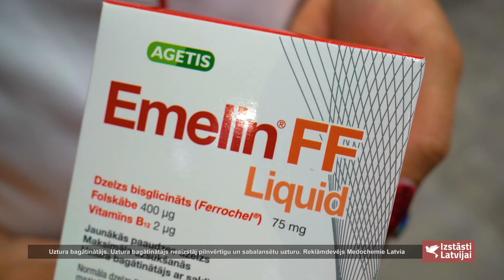Emilin FF - Jaunākās paaudzes dzelzs- Agetis supplements- Zinātniski pamatoti uztura bagātinātāji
Emelin® FF Liquid nodrošina kontrolētu maksimālu uzsūkšanos ar maigu ietekmi uz kuņģi.
 Tā pagatavojuma veids (šķidrā forma) nodrošina ātrāku un labāku dzelzs uzsūkšanos organismā. Emelin® FF Liquid lieto, lai uzturētu normālu dzelzs, folskābes un vitamīna B12 līmeni un mazinātu dzelzs deficītu. Normālam sarkano asinsķermenīšu veidošanās procesam.

Normālai asins radei. Palīdz samazināt nogurumu un nespēku.

Lietošana
Pieaugušie un pusaudži no 12 gadu vecuma: vienas (1) paciņas saturs dienā.
Emelin® FF Liquid ir ērti lietojama inovatīva dzelzs forma, kas satur dzelzi dzelzs bisglicināta (Ferrochel® dzelzs komplekss) veidā kombinācijā ar folskābi un vitamīnu B12 labākai efektivitātei.

Uztura bagātinātājs! Uztura bagātinātājs neaizstāj pilnvērtīgu un sabalansētu uzturu.